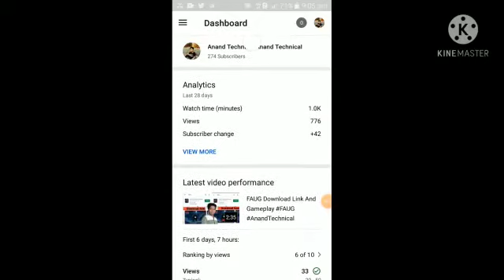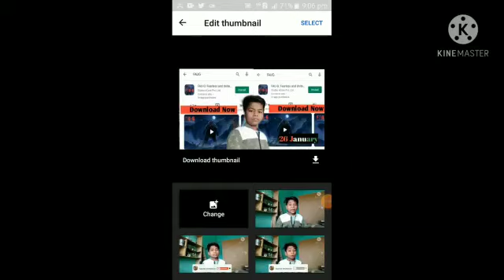YouTube Video Pe Thumbnail kaise Set Kare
To Guys Ish Video
Main Maine aapko
Bataya Hai Ki YouTube video Par Thumbnail kaise Set Kare _

Video End Tak Jarur Dekhna Main Aapko Acchi Trick Bataonga.

To video acchi Lagi Ho To Like kre

@anandtechnical 123_